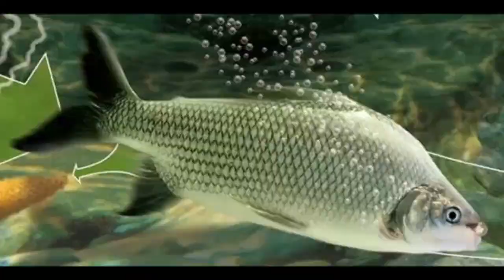QUE BICHO É ESSE?? 🤔😱 TREINO COM ARCO COMPOSTO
Salve turma esse bicho aí é novo pra mim heim 😅😅😅 ótimo fim de semana pra todos .